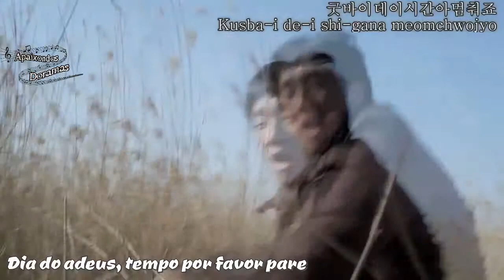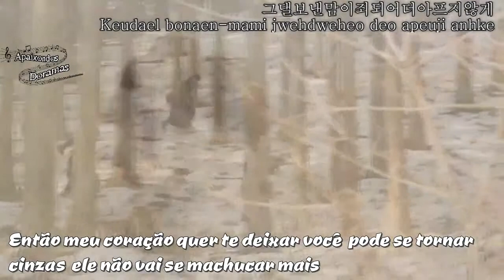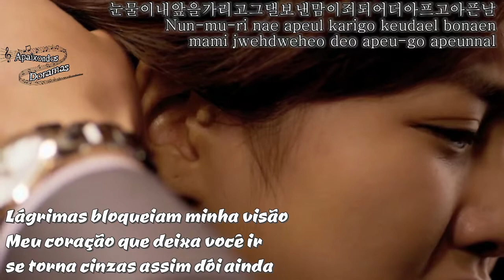ULALASESSION Goodbye Day( (Bridal Mask (OST Pt.1) MV PT\BR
Creditos Mv: 1theK